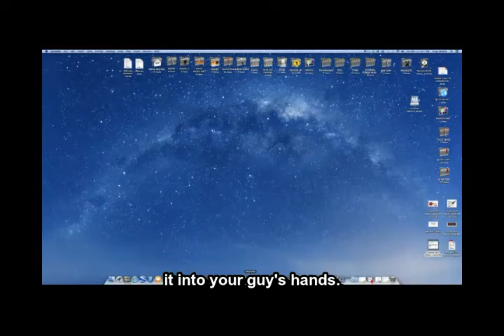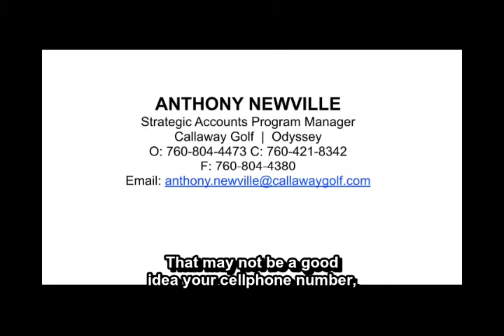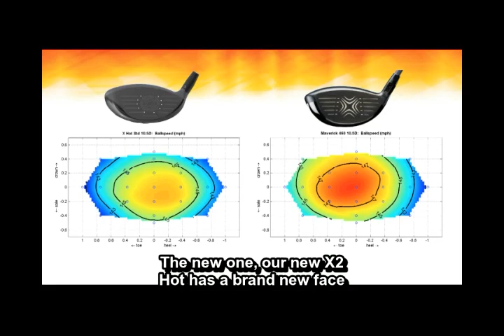03 20 2014 ICG Webinar with Anthony Newville of Callaway Golf's Proponent Program1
Closed Captioned Video...